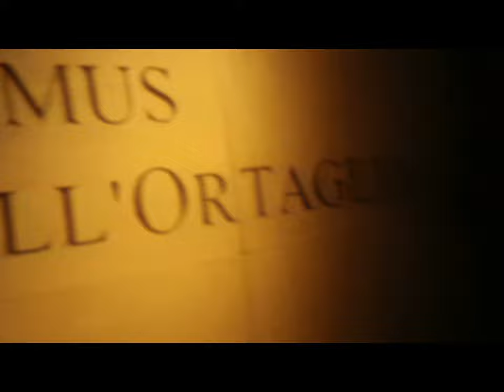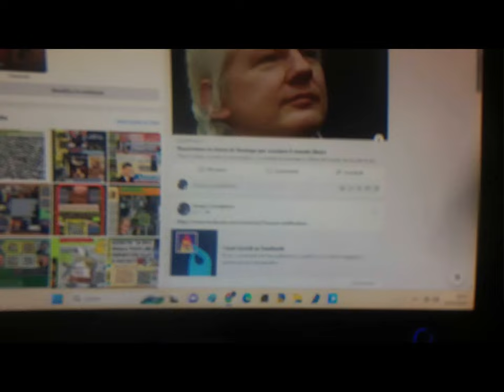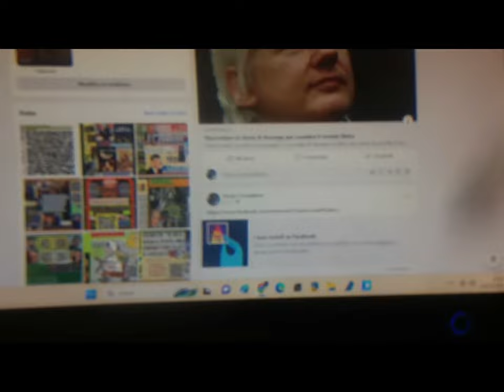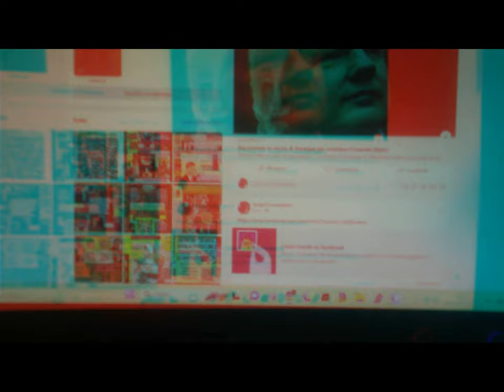2d 3d Santa Giulia et al. [by Sergio Conegliano]